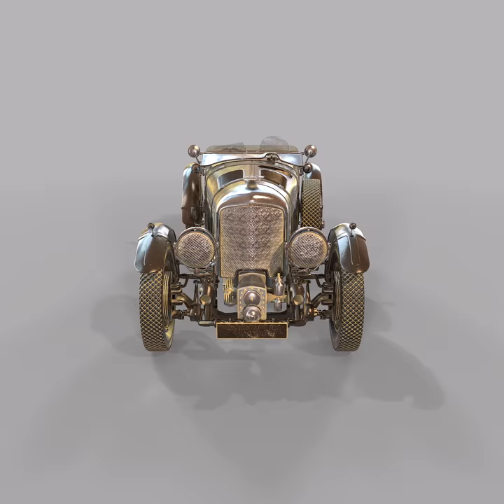Bentley 4.5 litre Blower 1927 3d model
Good time to you, Dear Guest! I'm selling this 3d model. You can offer a good price for it and get a link.

This is a high definition quality polygon 3d model of a Bentley 4.5 litre Blower 1927 3d model with PBR and V-Ray textures. Extremely detailed and realistic. Suitable for movie prop, architectural visualizations, advertising renders and other.

The 3ds Max file includes cameras, lights and render settings.

This is a high quality asset originally modeled in 3DS Max 2018.

Material counts: 35

You do not have to do anything, just press the "Render" button.

-Model unwrapped manually to make most efficient use of the Unfold3d
-Including FBX, OBJ, 3ds formats
-The model has real-world scale and is centered at the origin
- Units used: centimetres
- Mesh object is editable poly.
- Clean Unwrap UV
- Good topology
- Scene in Marmoset are included.

RENDER SCENE IS INCLUDED in 3DS MAX 2018

As this is a model for visualization specifications, it is not intended for subdivision.

TEXTURES PBR:
- There are 6 textures:
-Base color
-Normal Map
-Height Map
-Metallic Map
-Ambient Occlusion
-Roughness Map

V-RAY:
- Diffuse
- Glossiness
- Height
- IOR
- Normal
- Reflection

- Texture Resolutions are 2048x2048 PNG format
- Turntable and images were rendered in Marmoset 3
Also included renders in V-RAY 3.6

Please RATE this product if you are satisfied.